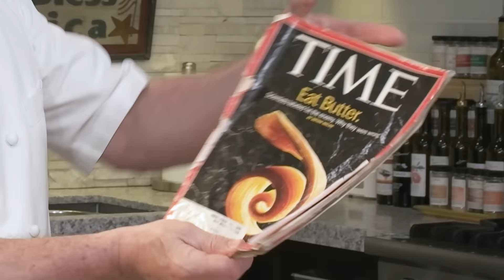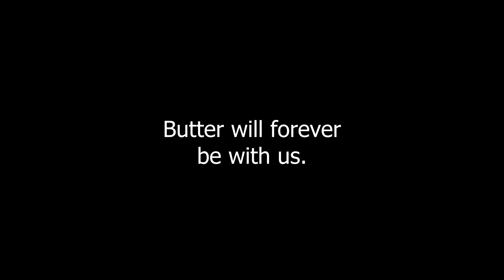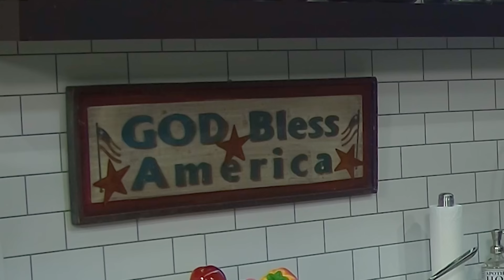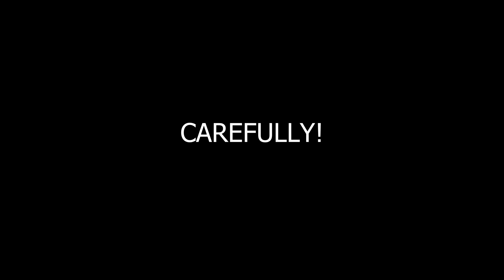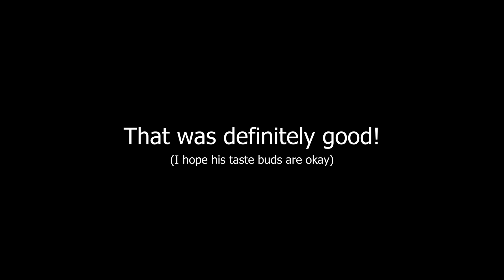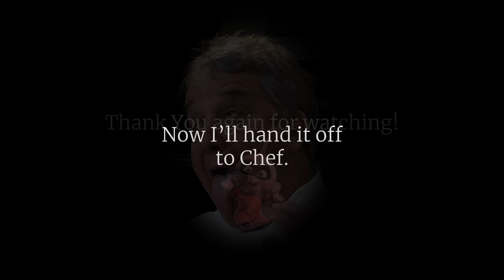Funniest Chef Jean-Pierre Moments!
Hello There Friends, Jack here!
Let me start by saying that this has been an amazing last three years working alongside Chef Jean-Pierre. I couldn't be happier with the current position that I'm in, making videos like this one are always a highlight. This video is an homage to the life of this channel. I can't wait to see you all next year!